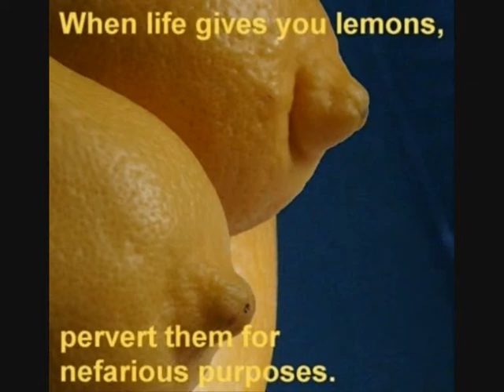Lemonentry School by John 'The Sarge' B for Bootsy Collins Funk University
submission for Competition #7 at Funk U, using Part 1 of 'the Lemon Song ' (Led Zep) bass solo. All parts bass, all lemons squeezed.